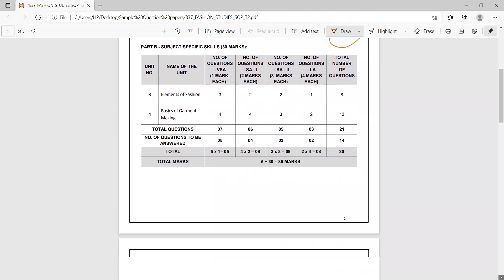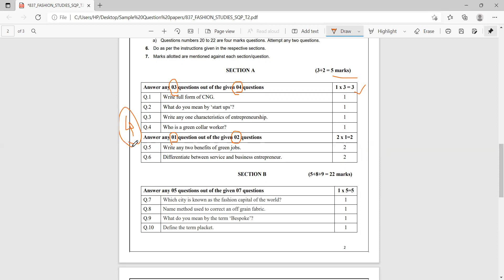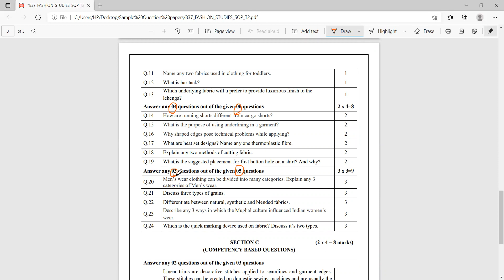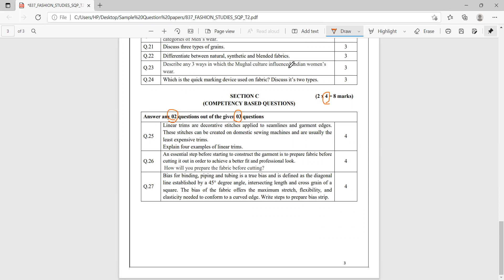CBSE SAMPLE PAPER FASHION STUDIES CLASS XII 2021-22